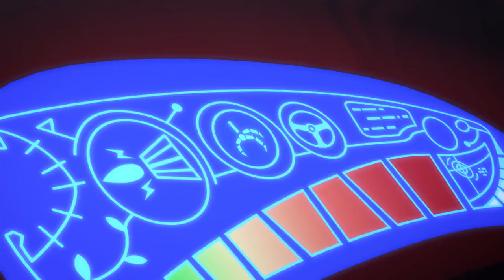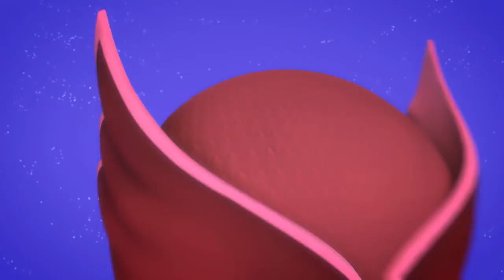Gekko VS Super Ninjalinos | PJ Masks Official